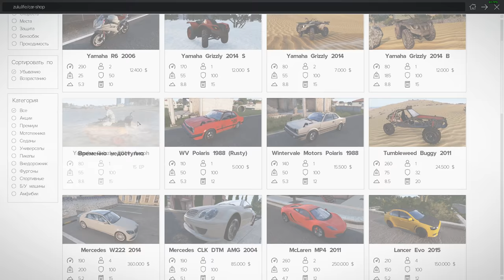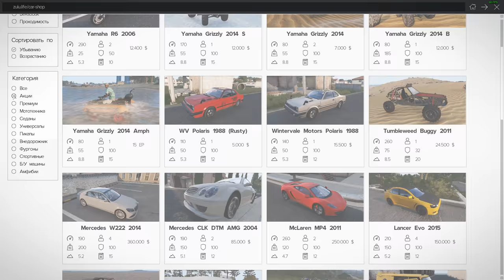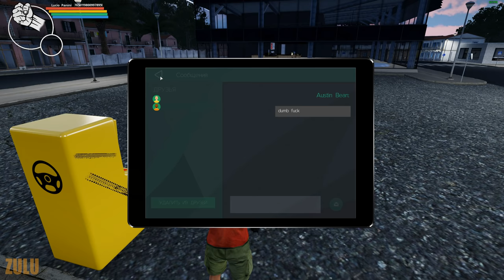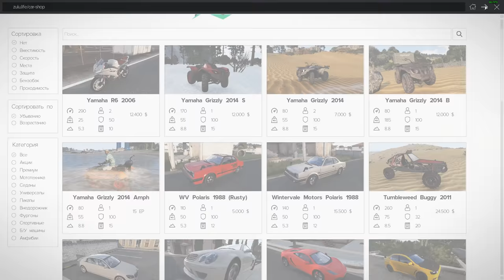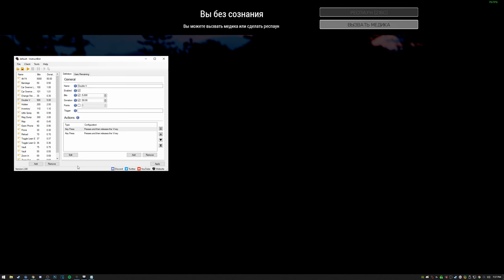This RUSSIAN ARMA 3 Life Server Is INCREDIBLE (Zulu Life)! — ARMA 3 Life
Zulu Life is the most popular ARMA 3 Life modded Russian server, and I thought we would try it out, after hearing a lot of good things about it. I was amazed by how many cool features you can find on a server like this compared to the English scene of ARMA 3 Life, which seems to mostly be a bunch of copy pasting. The Russians were very welcoming, I would recommend saying "privet" to them and seeing what happens!